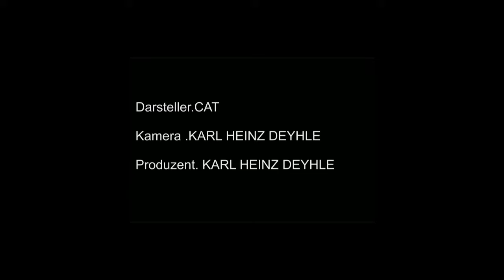6 CAT - lege DICH nicht mit mir an, sonst.....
Eure Kommentare sind gefragt.

Wer kann da widerstehen?